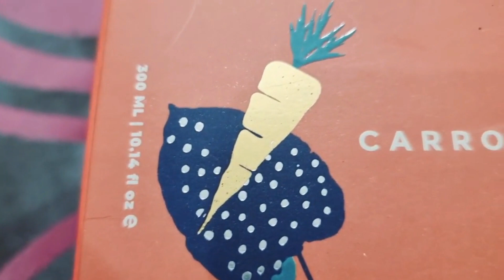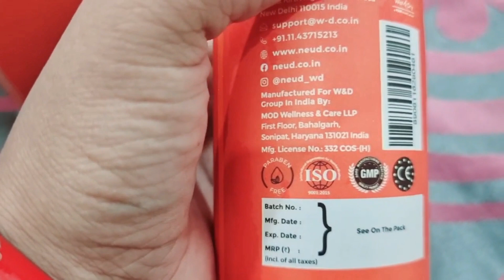🤲aaj main bahut khush hoon Mera promotion ho gya main n... Ban gii 🥰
This valentine’s give your loved ones to PYARVALI CHAMPI by NEUD carrot seed hair oil🥕🥕🥰